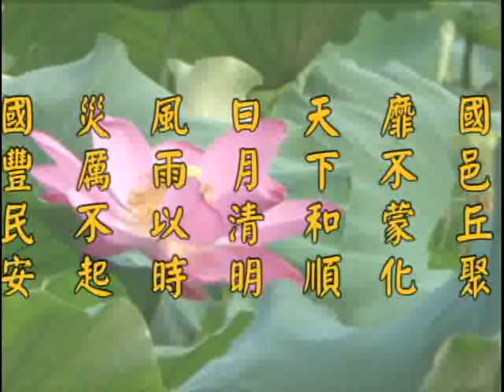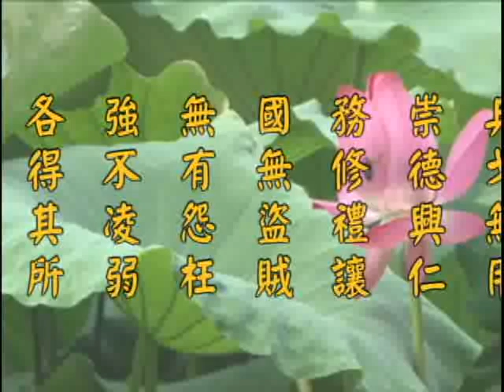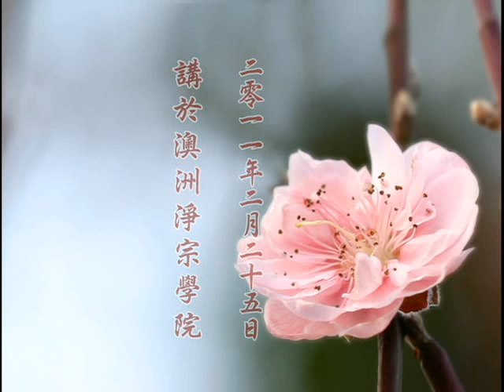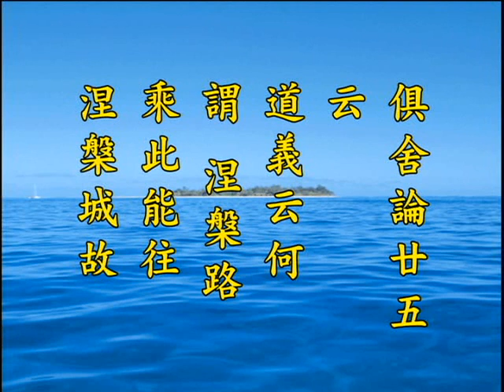净土大经解演义 净空老法师主讲303a